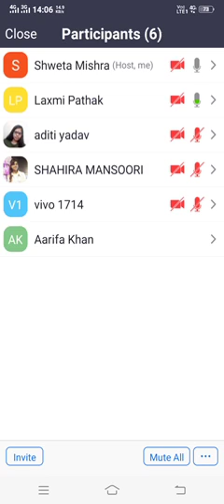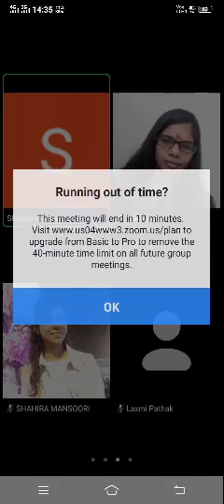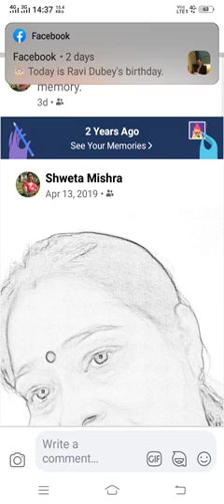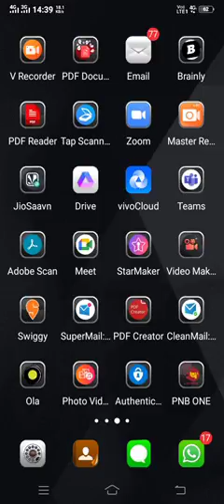BA 4th Semester